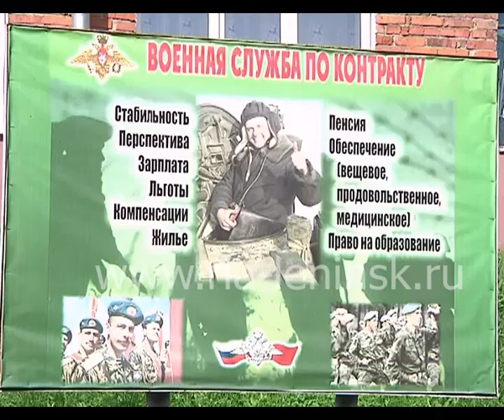Набор на службу по контракту в Белово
Службу по контракту в Белове, Беловском и Гурьевском районах стали выбирать гораздо чаще, чем ранее. Сегодня в наш город из Новосибирска  прибыли   парни, которые  непонаслышке знают все о военных специальностях.  Обо всех нюансах и преимуществах службы наш видеоматериал.